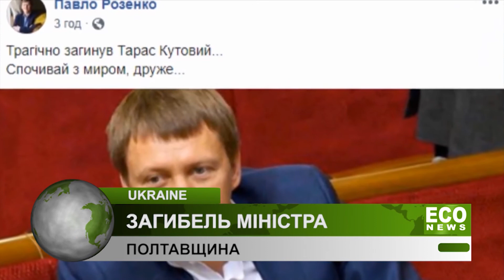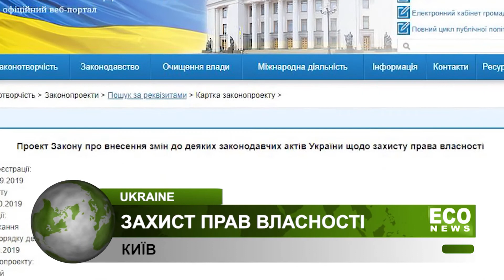Випуск новин ECO NEWS від 22.10.2019